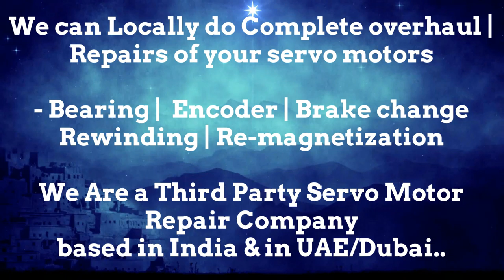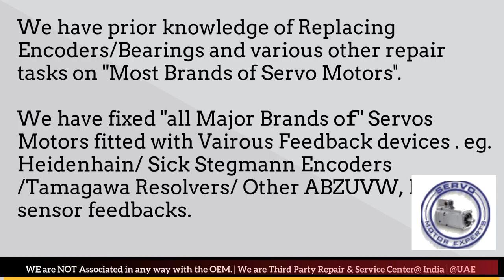How to install Sicme Motori Resolver Angle Adjust Encoder Align Bhopal Kolkata Kanpur Faridabad